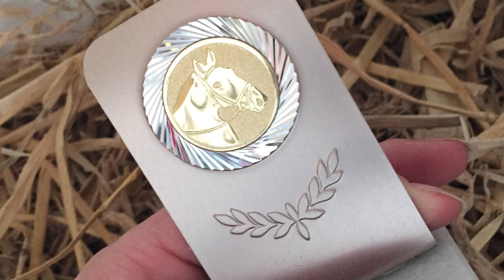Gefährlicher UNFALL - Reiterrallye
Wie jeder Jahr im Herbst gab es auch 2017 eine Reiterrallye bei uns im Reitstall. Und natürlich haben wir da mitgemacht. Ich bin einfach ein absoluter Fan vom Spaßturnier, gerade auch, wenn es ins Gelände geht ist Bumblebee direkt mit dabei. Das tolle an Reiterrallyes ist ja neben der Teamarbeit vor allem auch, dass man prüfen kann wie das Vertraum im Pferd-Mensch-Team ist.

Kaufst du ein Produkt über den Link erhalte ich eine Provision. Natürlich freue ich mich dadrüber sehr. Trotzdem möchte ich ausdrücklich sagen, dass ich die Produkte wirklich besitze und keine Fakeprodukte verlinke. Gerne stehe ich Dir auch für Produktbezogene Fragen jeder Zeit zur Verfügung. IMPRESSUM